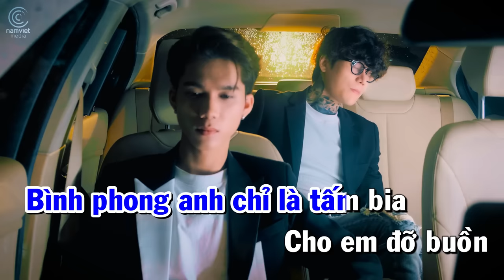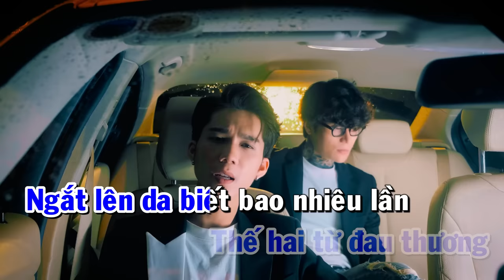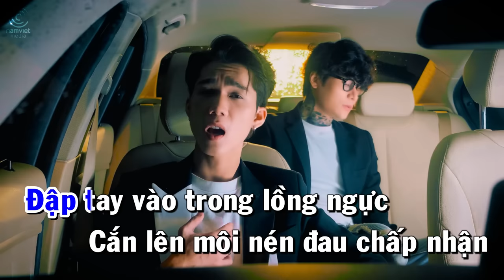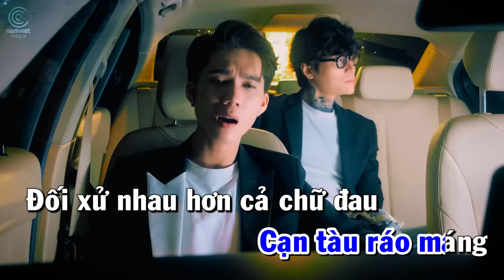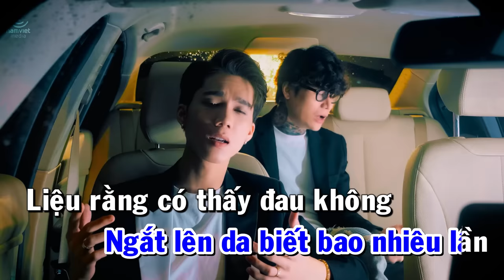[KARAOKE] Cạn Tình Như Thế - Dickson x Thành Đạt | TONE NAM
♫  Karaoke Cạn Tình Như Thế - Dickson x Thành Đạt
♫  Sáng tác: Lê Chí Trung
► Lời bài hát:
Tình rơi vào nơi tuyệt vọng
Mỗi đứa một khoảng trời rộng
Bình phong anh chỉ là tấm bia
Cho em đỡ buồn
Tương lai nay mai gia đình
Chẳng vẹn nguyên em thay áo mình
Cho, cho người khác

Đập tay vào trong lồng ngực
Cắn lên môi nén đau chấp nhận
Thấy đứa con từ nay
Không Mẹ nữa rồi
Tình chàng ý thiếp
Cạn tàu ráo máng
Nghĩa vợ chồng
Giống như đống tàn tro

Cứa lên da vết thương không lành
Để thời gian
Nhắc ta đã một lần đau đớn
Đối xử nhau hơn cả chữ đau
Nát tan hết tấm chân tình
Thế hai từ đau thương

Ngắt lên da biết bao nhiêu lần
Liệu rằng có thấy đau không
Mà kịp né tránh
Cùng từng chăn gối
Trao vị ngọt đôi môi thế thôi
Chỉ tay lên trời
Nhắc ta không được nhớ